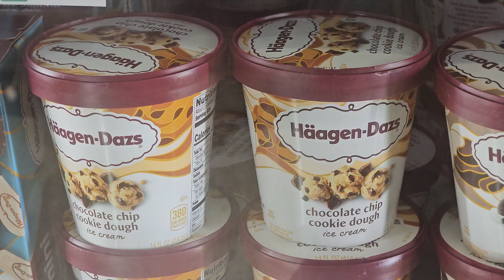ice cream (Melissa101UK)